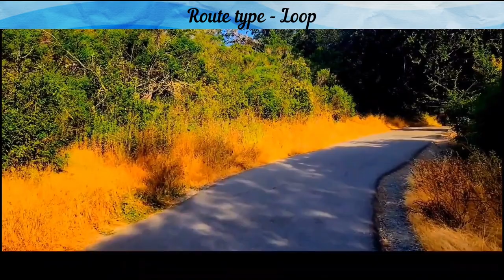Lafayette Reservoir/ Lafayette Reservoir Loop/ California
Lafayette Reservoir is a man-made, open-cut. Reservoir is owned and operated by the East Bay Municipal Utility District. It is a mile from Lafayette BART station, off Highway 24.

Route type - Loop

On average, it takes 1 hour and 2 minutes to complete.The park is ideal for hiking, jogging, fishing, boating, and picnicking during the day. There is a fee for parking at Lafayette Reservoir Recreation Area. It is a beautiful trail to walk year-round.